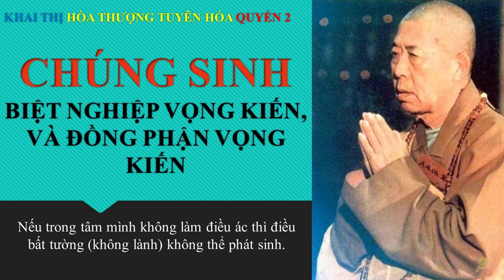Khai Thị | Chúng sinh Biệt Nghiệp Vọng Kiến | Và Ðồng Phân Vọng Kiến | Quyển 2 Bài 08 | HT Tuyên Hóa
Quả nhiên, ngày hôm sau điềm xấu trên trời biến mất, không còn thấy nữa. Việc đó chứng minh rằng không có chuyện gì là cố định, chỉ do tâm mình mà chuyển biến thôi. Nếu tâm thiện thì có thể chuyển điều xấu thành điều tốt; cho nên Lão Tử nói rằng:
"Hồi tâm thú thiện,
Thiện tuy vị vi nhi Thiện Thần tùy chi.
Hồi tâm hướng ác,
Ác tuy vị vi nhi Ác Thần tùy chi."
Dịch là:
 "Quay tâm hướng thiện,
Ðiều thiện tuy chưa làm mà Thiện Thần đã theo sát. Chuyển tâm về ác,
Ðiều ác tuy chưa làm mà Ác thần đã kề bên."
Thần thì có thiện có ác; Thiện thần thì bảo hộ thiện nhân, Ác thần thì trừng phạt kẻ ác, cho nên nói rằng: "Họa, phước vô môn, Duy nhân tự chiêu." (Họa, phước không cửa vào, Chỉ do mình tự chuốc lấy.)Nếu trong tâm mình không làm điều ác thì điều bất tường (không lành) không thể phát sinh.